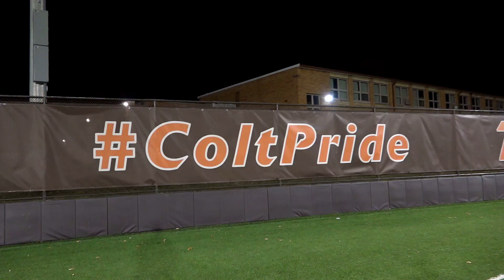DeSales 2019 District Champs vs CAL Football Highlights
DeSales 30 over CAL 7 to win 2019 District Football Championship